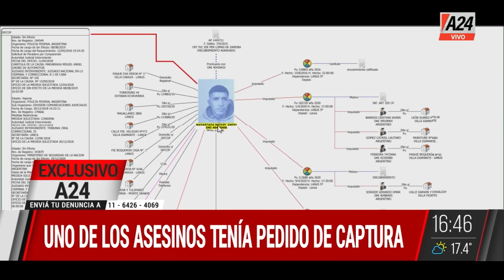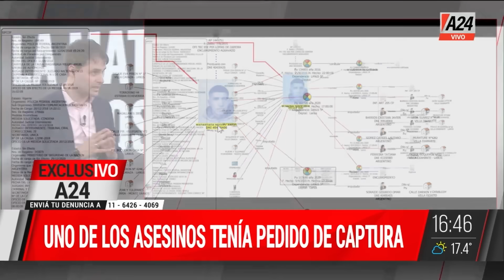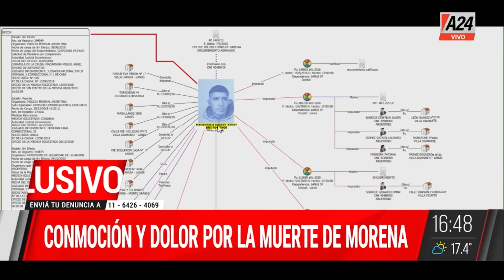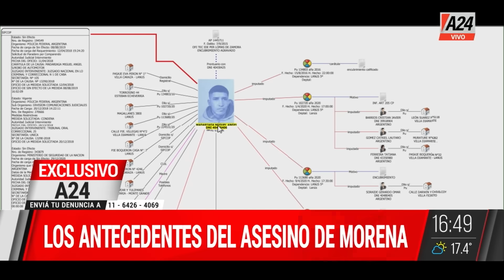Los antecedentes de los asesinos de Morena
Ocurrió en Villa Diamante, Lanús. estos dos detenidos de 25 y 28 años serían los presuntos autores de provocarle la muerte a la nena de 11 años luego de asaltarla, golpearla y provocarle la muerte.